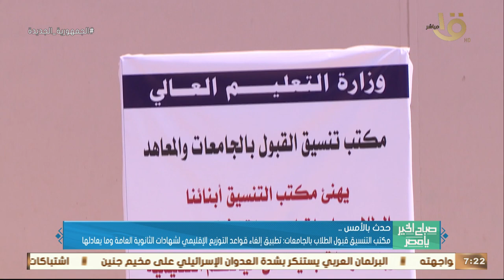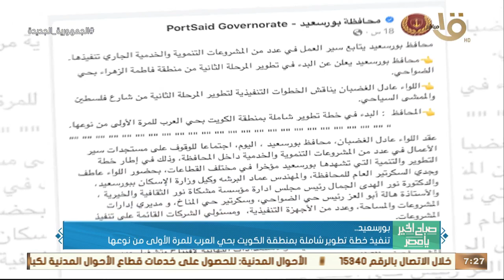حدث بالأمس.. مصر للطيران سيرت 14 رحلة جوية لعودة حجاج بيت الله الحرام إلى أرض الوطن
صباح الخير يا مصر | حدث بالأمس.. مصر للطيران سيرت 14 رحلة جوية لعودة حجاج بيت الله الحرام إلى أرض الوطن